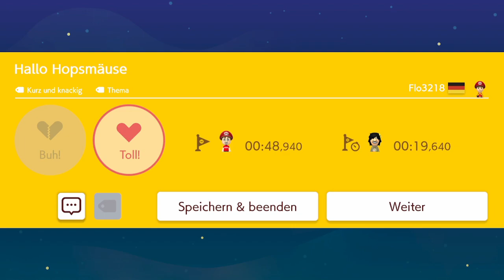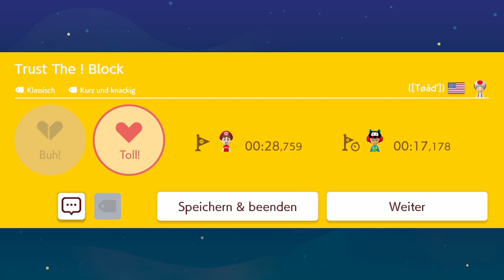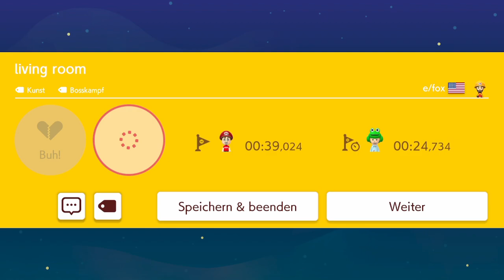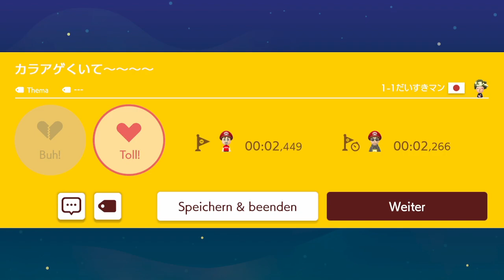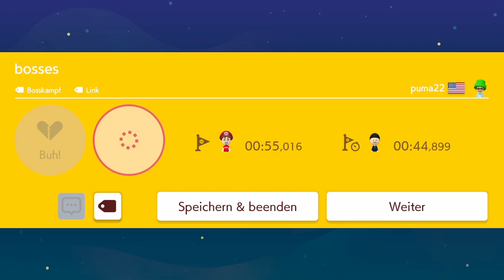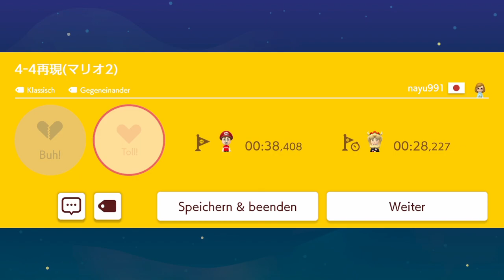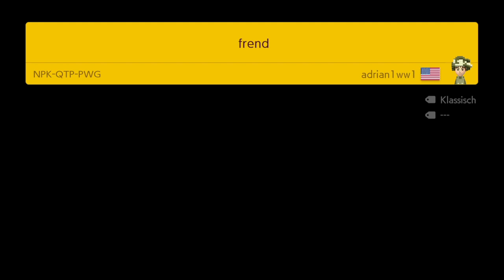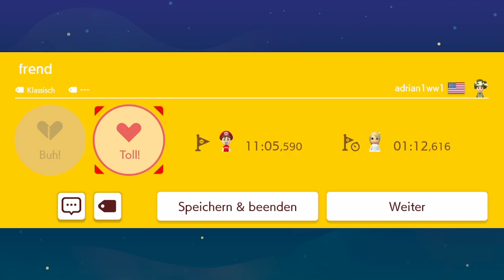Super Mario Maker 2 Subscriber Special Gameplay (Switch)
2023 YT 😃Sub.& like button Thx 🌟

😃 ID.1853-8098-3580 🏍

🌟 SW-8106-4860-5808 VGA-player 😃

🌟Rules - Nightbot 👮‍♂️

🌟Have FuN 😁👍